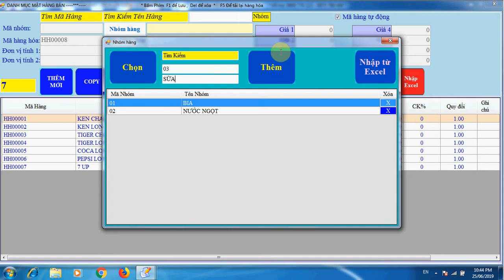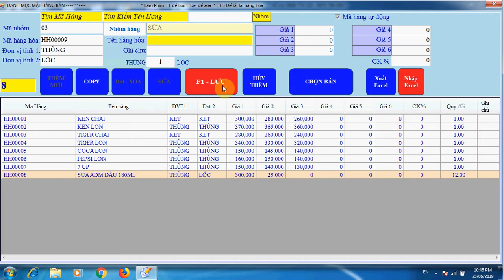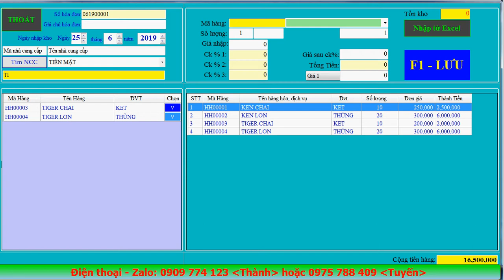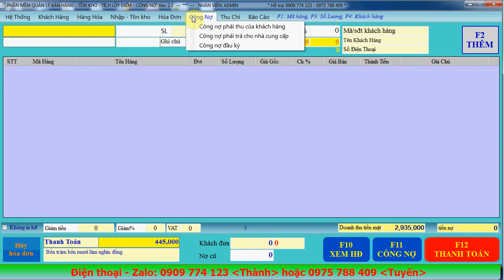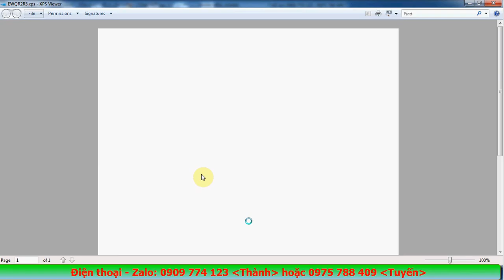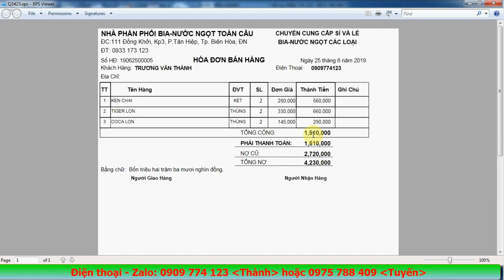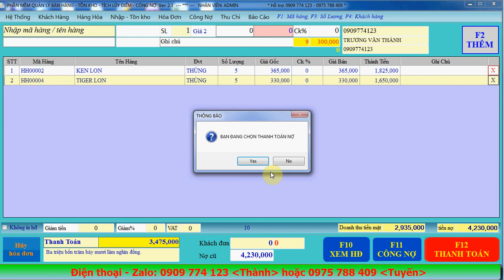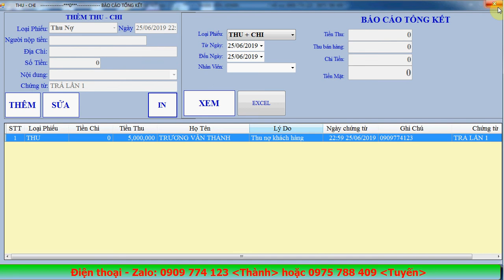Phần mềm quản lý xuất nhâp tồn kho | quản lý công nợ Ver 2.2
Phần mềm quản lý xuất nhâp tồn kho | quản lý công nợ, Phần mềm chuyên cho nhà phân phối | đại lý bán sỉ và lẻ cho Bia nước ngọt, Sữa, Điện Nước, Gạch men,nhôm kính, sắt thép, phân bón, thuốc bảo vệ thực vật … Ver 2.2
Phần mềm mua 1 lần dùng mãi mãi. Phần mềm phân phối gồm những tính năng chính như sau
- Báo cáo doanh thu - lợi nhuận,
- Lợi nhuận theo từng khách hàng - Đơn hàng
- Quản lý Xuất Nhập Tồn kho,
- Công nợ phải thu - phải trả,
- Tích lũy điểm cho khách hàng,
- Tự động bán những mặt hàng mà khách đã mua trước đây,
- Bán giá theo từng khách hàng.